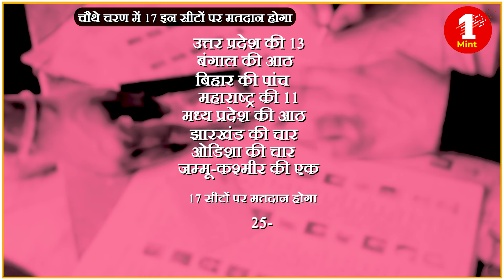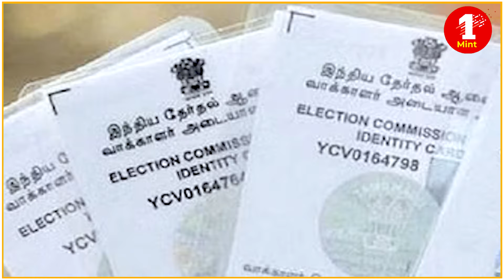Fourth Phase के मतदान के लिए सजी चुनावी रणभूमि, इन दिग्गजों के भाग्य का फैसला आज | Phase 4 Voting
Campaigning for the fourth phase of Lok Sabha elections to be held on May 13 came to an end at 6 pm on Saturday. About 96 locations in ten states will be selected in this phase. At the same time, 1,717 candidates are participating in the election campaign.

Join us for the latest updates on 1mint news Stay informed and engaged with our in-depth reporting, exclusive interviews, and real-time updates. Don't miss out on the most crucial news stories from India and around the world. Subscribe to our channel and hit the notification bell to stay updated with all the Hindi News, latest news, hindi news, russia ukraine war, war update,World News, Sports News, Entertainment News and live updates 1mint 1 Minute

1Mint News (सबसे अलग) + देश की पहली पसंद

Edited By: farhan khan